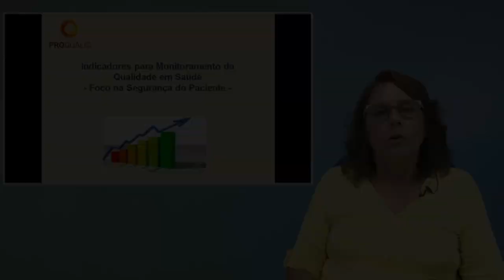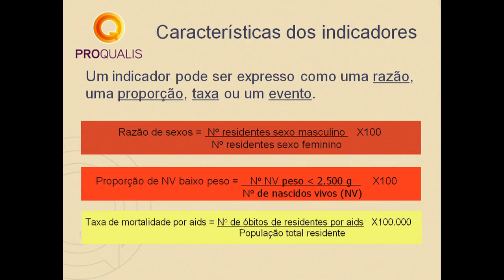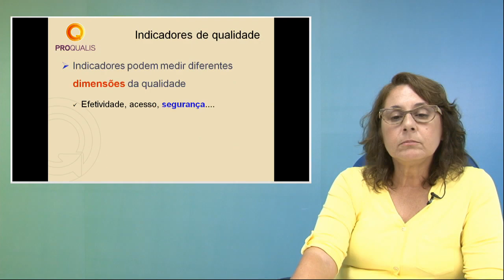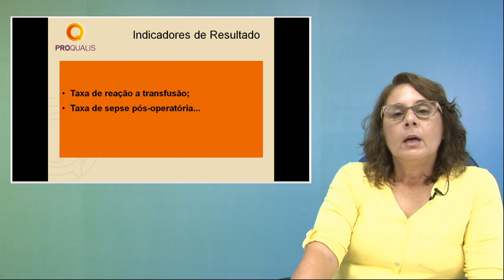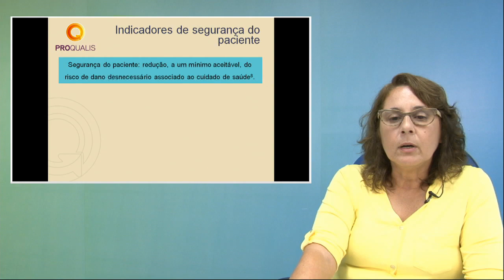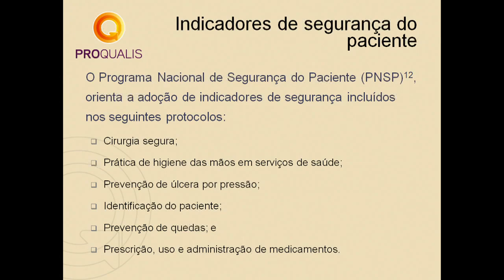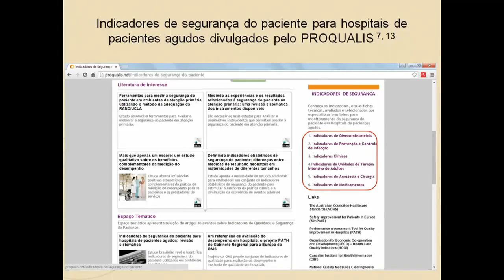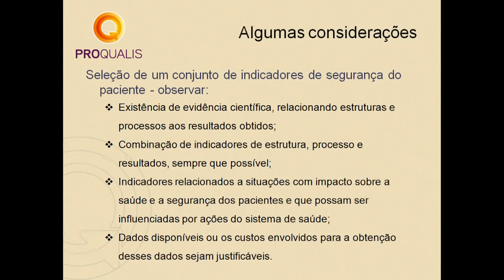Indicadores para Monitoramento da Qualidade em Saúde - Foco de Segurança do Paciente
Carla Gouvêa - Médica,  Professora no Instituto de Medicina Social da Universidade de Estado do Rio de Janeiro (IMS/UERJ), apresenta essa video-aula sobre Indicadores para Monitoramento da Qualidade em Saúde - Foco de Segurança do Paciente